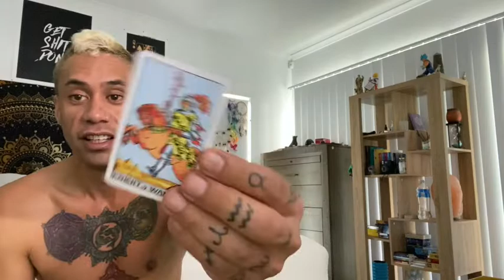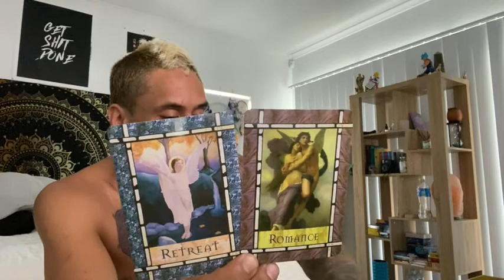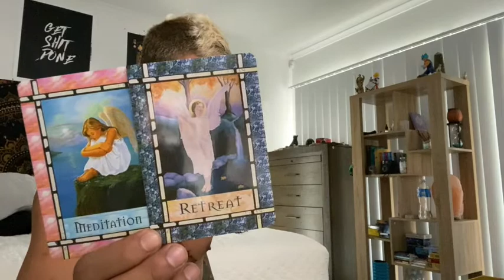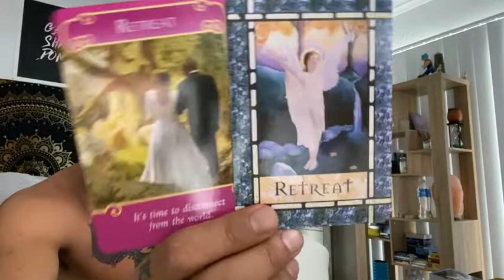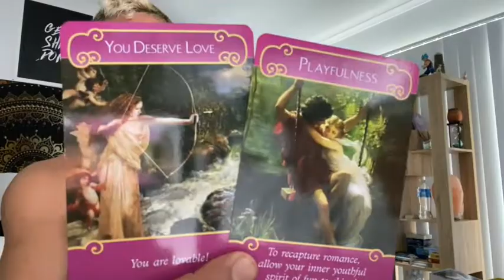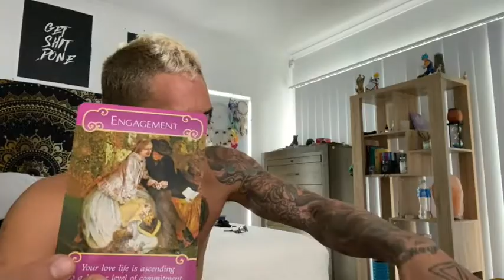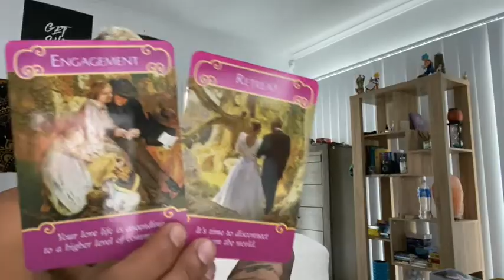Taurus get away for the weekend... you need it!!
Love you all so so so so so so so so son Much 💞💞💞